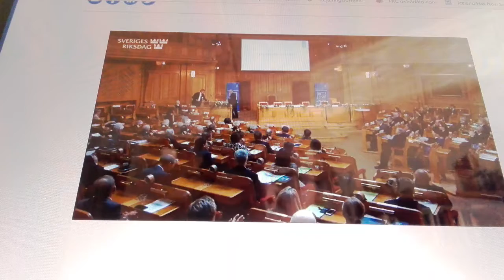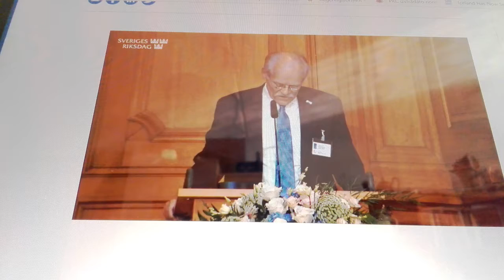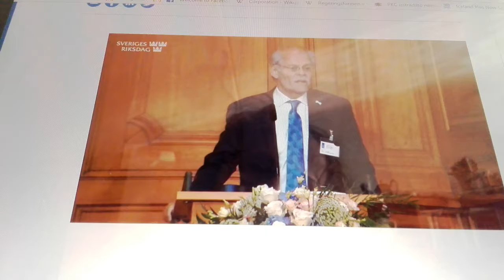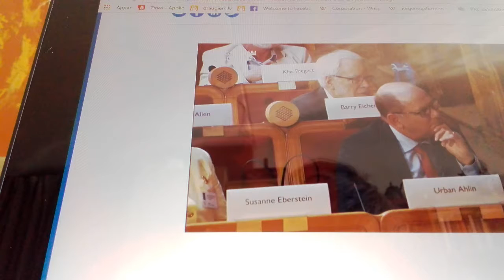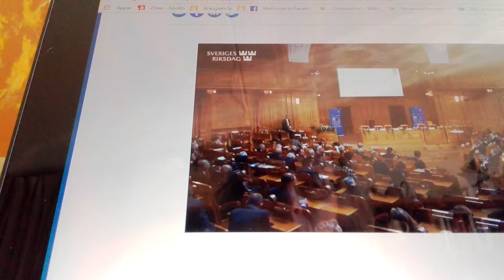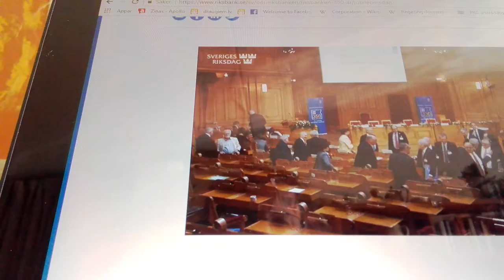Swedish central bank Riksbanken 350 years conference 25.5.18. 3/3